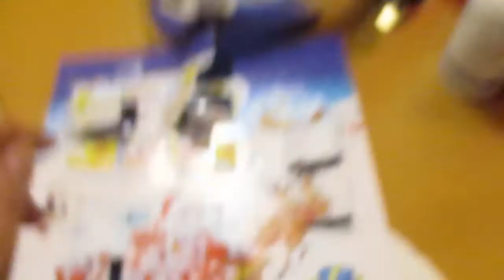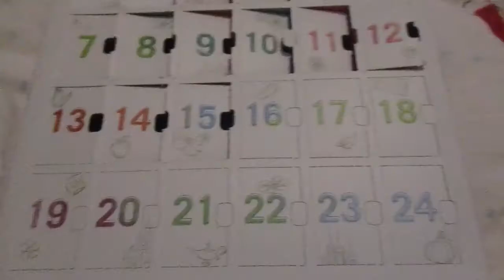VLOGMAS DAY 16